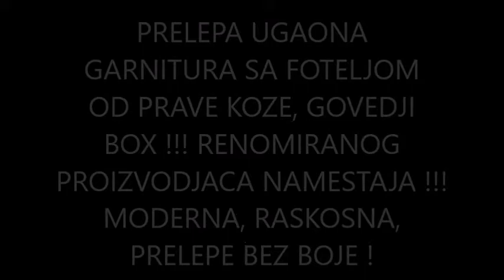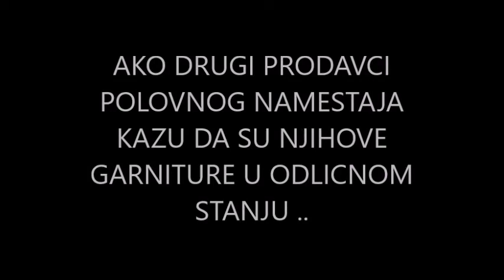"Polovan namestaj" uvoz iz Nemacke, Austrije i Italije !!! Gebrauchte Möbel! Used furniture!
CENA 850 €

IZVAREDNA kozna ugaona garnitura, EXTRA OCUVANA! ! ! RENOMIRANOG PROIZVODJACA " ADA " ! !! MODERNA ! !! RASKOSNA ! !!   Garnitura je od izuzetno kvalitetne PRAVE koze. GOVEDJI BOX ! !! Garnitura se sastoji od ugaonog dela, dimenzija 240 cm x 210 cm i fotelje dimenzija 95 cm x 90 cm. Garnitura je prelepe bez boje! ! ! Garnitura ima sistem za obaranje naslona na lenjivcu tako da pruza mogucnost popodnevnog odmora i spavanja   ! ! !   Uzivo izgleda FENOMENALNO, jos bolje nego na slikama! ! ! Uvoz NEMACKA! ! !

NAPOMENA! ! !